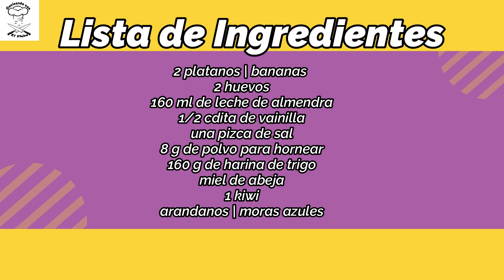hot cakes de platano desayuno saludable y muy rico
hoy les comparto un desayuno sabroso, saludable, economico y muy facil de preparar espero y les guste lindo dia Dios los bendiga.

                🎞 00:00 Intro
                🎞 00:17 preparacion
                🎞 03:33 lista de ingredientes